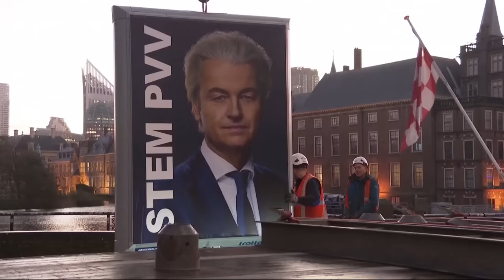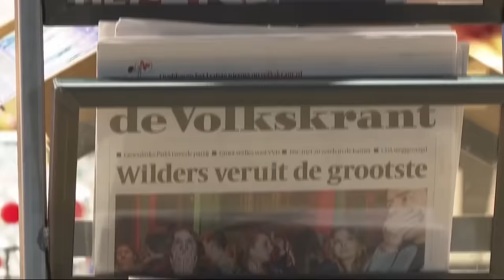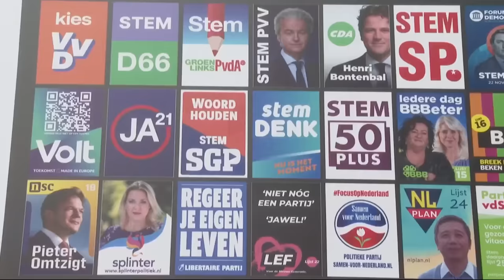Far-right populist set to win the most seats in Dutch election, sending shockwaves through Europe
But the Netherlands has sent shockwaves through Europe, handing a dramatic election victory to far-right populist Geert Wilders.

Curbing immigration is his top priority. But he's toned down his anti-Islam rhetoric, putting his plan to ban mosques on hold, and pledging to be "prime minister for everyone".

First though, he needs to form a coalition - not an easy task.